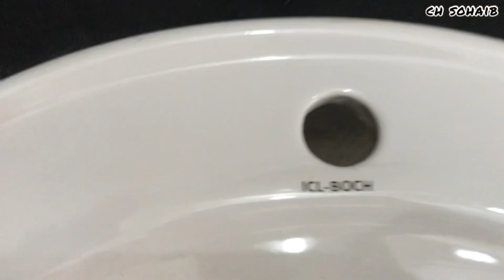How to make beautiful washroom vanity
In this video we discuss about the complete detail of washroom vanity design and complete process of vanity making